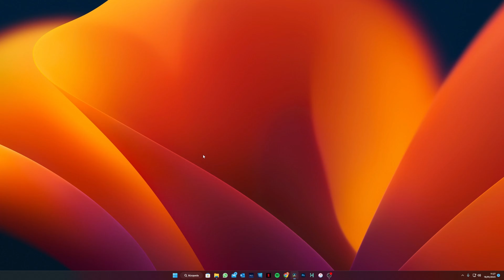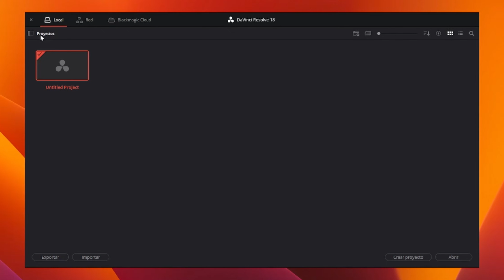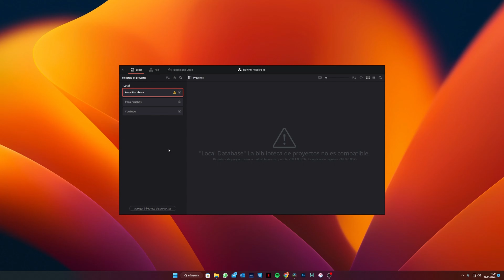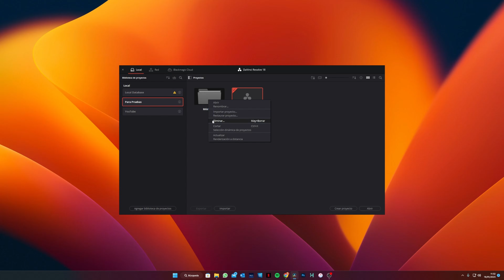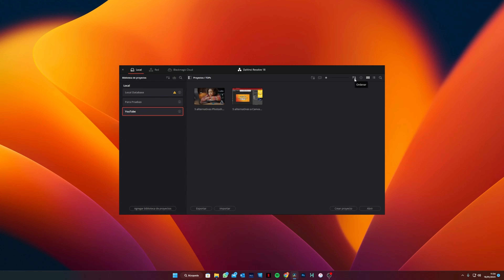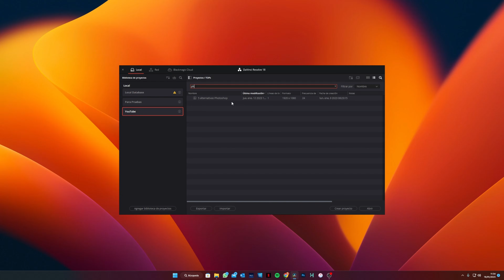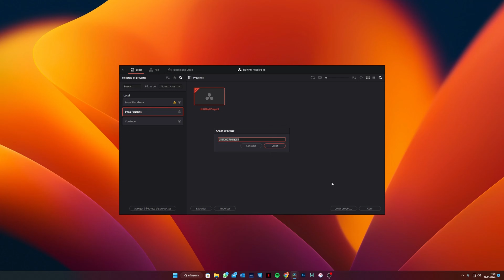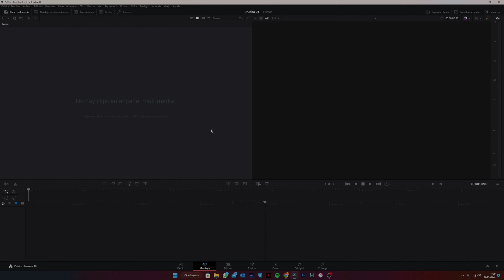Gestor de proyectos en Davinci | Curso Davinci Resolve Español Tema 01 CAP 03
😲 ¿Cómo funciona el gestor de proyectos en Davinci?

Cómo organizarse bien y tener clara una estructura de trabajo es fundamental para editar correctamente.
En este vídeo, veremos como funciona el gestor de proyectos en Davinci, ya que dista un poco de otros programas como Final Cup o Adobe Premiere Pro.